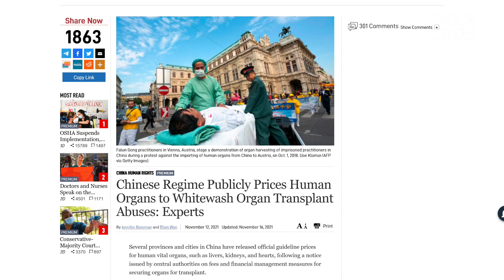Kinas fortsatta Covid "nolltolerans" | KINAEXPERTENS KOMMENTAR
Kinas nolltolerans gentemot nya covidfall har lett till extrema åtgärder.

Man Yan Ng är en erfaren Kinaexpert som bland annat har talat i Sveriges riksdag och andra europeiska parlament. Han växte upp i Hongkong, studerade i Sverige och bor sedan många år i Tyskland. Man Yan Ng har arbetat som chef för såväl den kinesiska som den globala marknaden på ett internationellt företag. Denna bakgrund har gett honom en både bred och djup förståelse av många av dagens brännande nyhetshändelser.